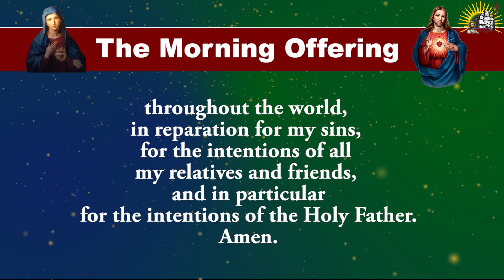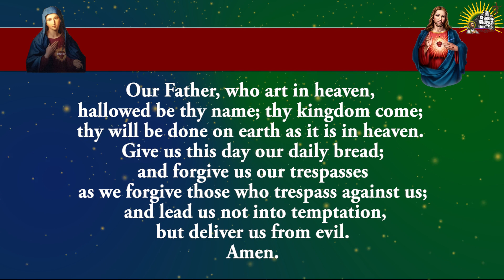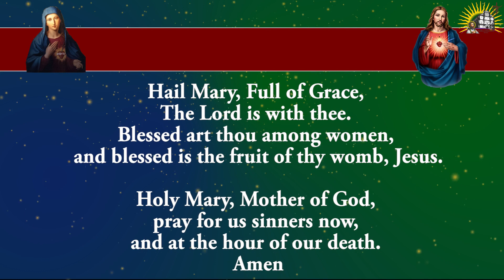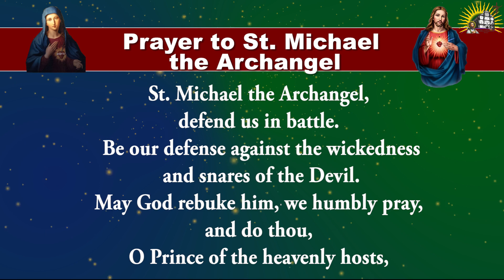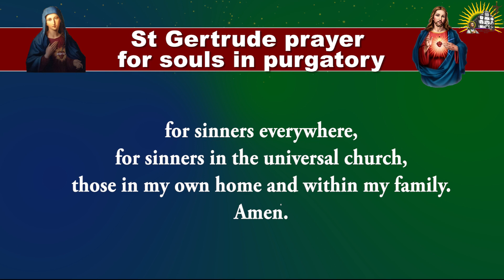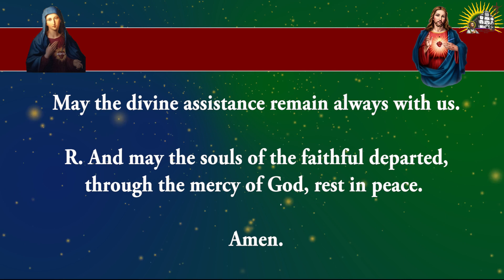Shorter Form - Daily Morning Offering and Prayers - Sunday - 11 February 2024